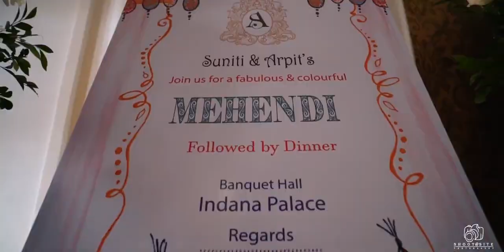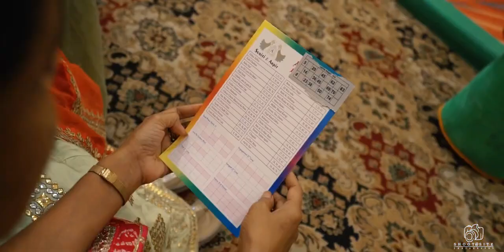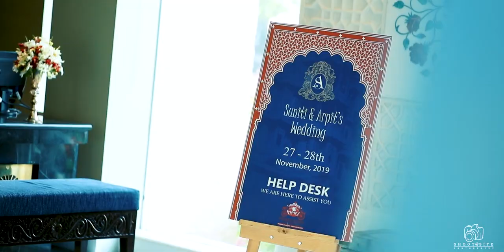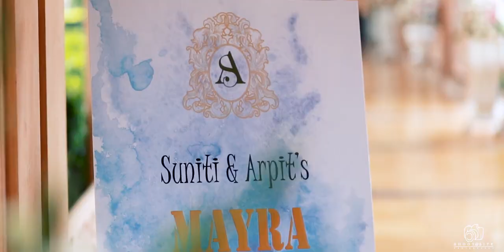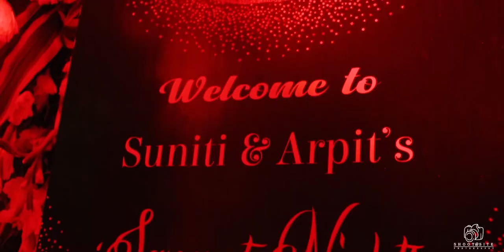Wedding Film -Suniti and Arpit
Wedding Film 28th November 2019